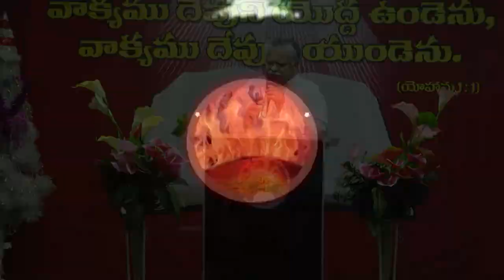12 04 2024 Faith temple